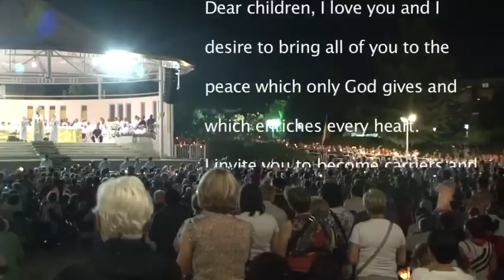Episode 42 Fruit of Medjugorje Fr. Rick Wendell Conference Talk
Fr. Rick Wendell shares his dramatic conversion from a life of sin, and how he was called by God to priesthood in Medjugorje, even though his wedding was planned and his dreams were becoming reality.  His imense joy and powerful faith that have come with his answering the Lord's call are profound.